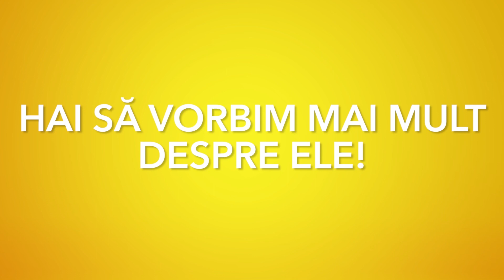AFACERI DE LA ZERO 14.03.2024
AFACERI DE LA ZERO. O familie din Râmnicu Vâlcea vrea să cucerească Europa cu brandul de cosmetice Rovyo